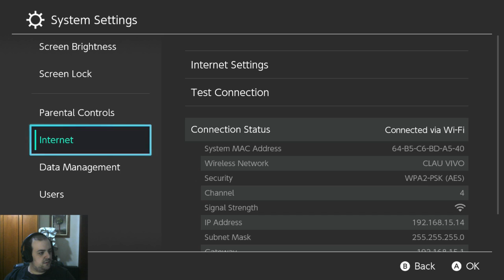[LIVE] FINAL SPLATFEST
sobe o DUN DUN do law and order aí -- Watch live